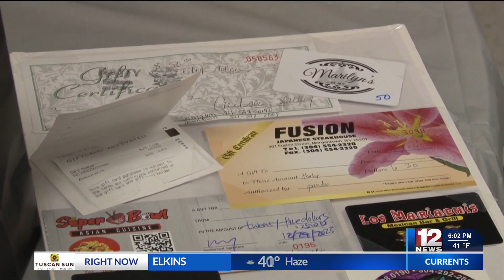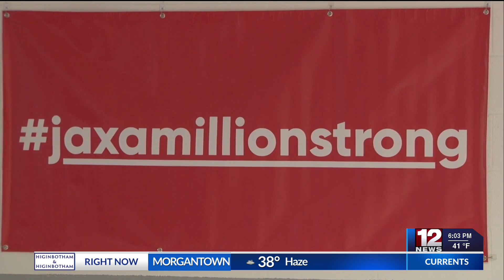Chili cook-off held to raise funds for 8-year-old with brain cancer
Cheat Lake community members came together on Saturday to help raise money through a chili cook-off to benefit Jax, an 8-year-old who is currently undergoing brain cancer treatment.